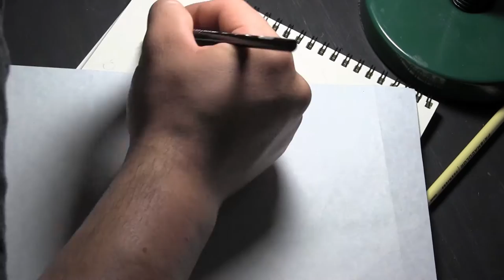Dibujando a... Martha Higareda